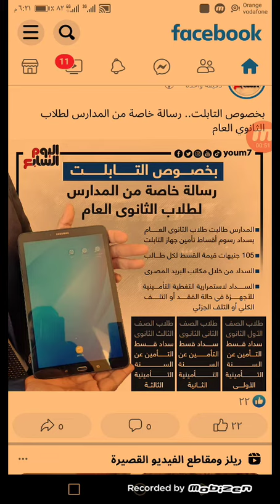تابلت الثانوي 2023.. رسالة عاجلة من المدارس لكل الطلاب بخصوص التابلت